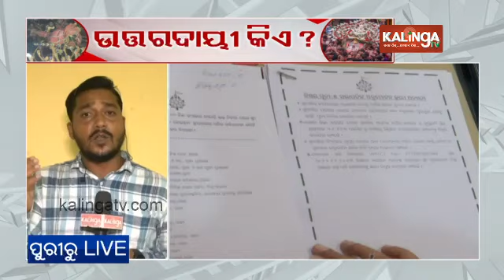Who is responsible for Adapa Mandap mishap? || Kalinga TV